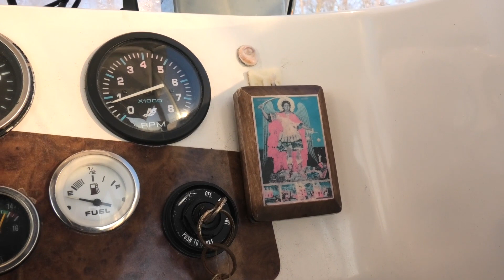Καθετή Για Κόκκινα Στην Θάσο/Thassos Boat Fishing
Πηγαίνουμε για ψάρεμα με όρεξη και μεράκι για απόλυτη χαλάρωση και χαβαλέ.